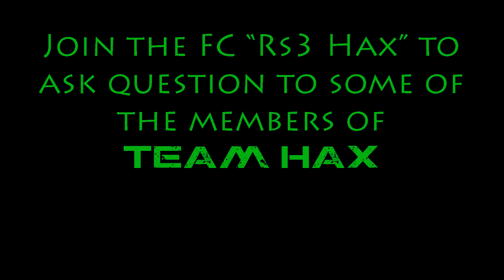RuneScape 3 - 75k Agility XP/Hour exploit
Showing you how to get about 75k Agility experience per hour, this time using Penguin Suits instead of Toy Mice.

Status: Working

Join the friends chat "Rs3 Hax" if you want to meet and talk to bug abusers from Team Hax.

More RuneScape glitch related videos will be uploaded. I'd appreciate a thumbs up if you want to see more glitches/guides.